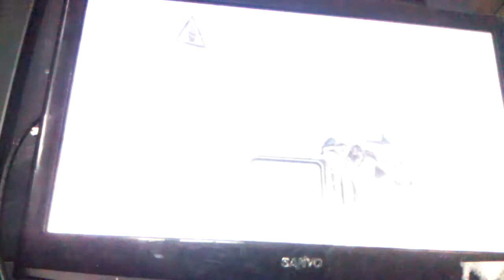Mw2 playing campaign